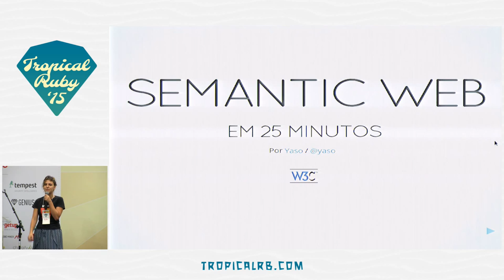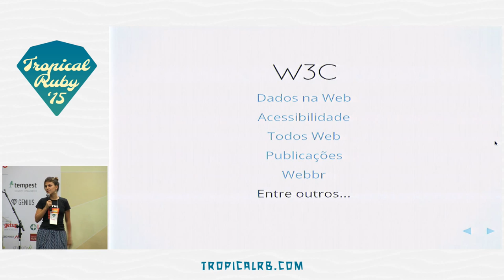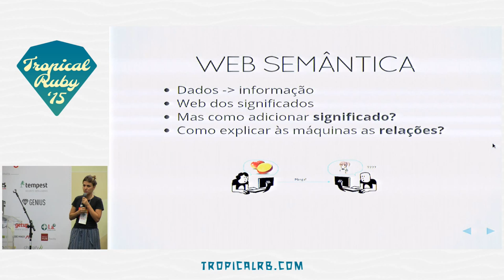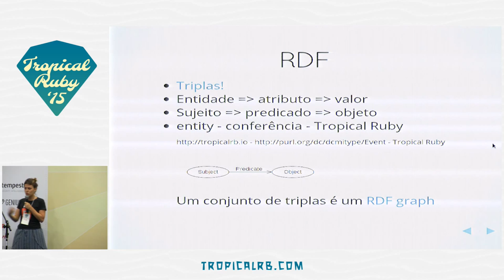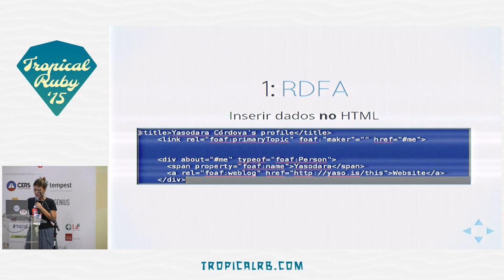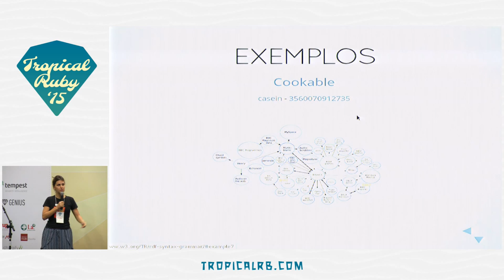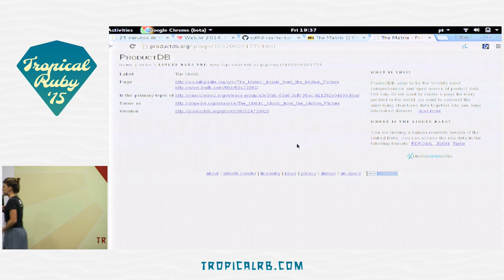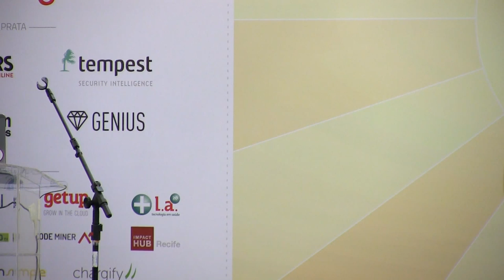Tropical Ruby 2015 - 25 Minutes of Semantic Web by Yasodara Córdova